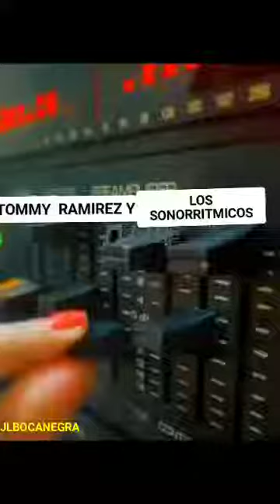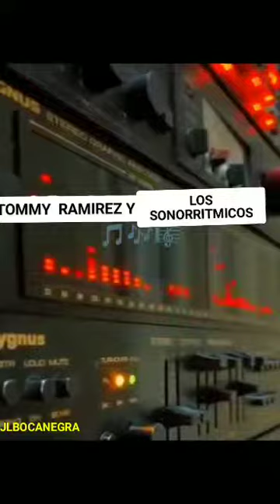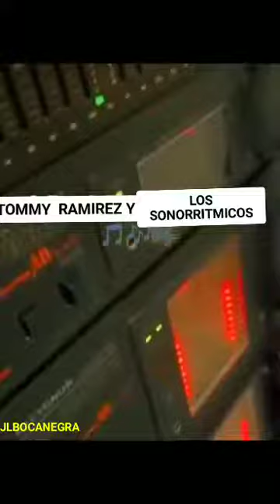Tommy Ramirez & Los Sonoritmicos - Ultimo Rodeo